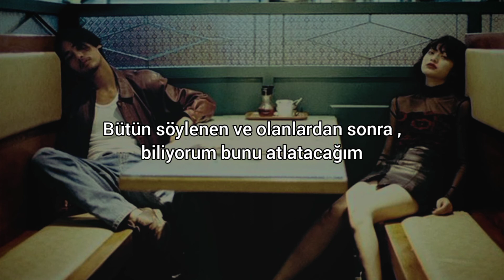Asking Alexandria /Grace Grundy - I don't need you(Türkçe çeviri)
Ve keşfedilmemiş bir şarkı daha! Bu şarkıyı dinlemek gerçekten çok hoş.Umarım siz de beğenirsiniz♡

Lyrics

You can't say I didn't try
If I'm honest, I probably gave a little too much
Been on the edge for a while
'Cause I promised that I would be, yeah
You can say I wasn't good enough, but you know
That that doesn't change what really happened here
Then I have grown
Into someone you never thought I could

Someone who could walk away from it all
Someone who could stand alone and be alright

'Cause I don't need you to tell me who I am or what I'm meant to be
I don't need you to make up my mind
There's so much I wanted to say, but I can't find the words

Hate to hear you're doing fine
If I'm honest, I think about you all the time
But we left us behind
To find out what we could be
Yeah, you brought out the worst of me, so I know
If I stay, then we would both drown
But now I've grown

There's so much I wanted to say, but I can't find the words to
I don't need you, I don't need you

After all's said and done, I know I'm gonna get through this
Rebuild build the bridges I've burned down and find the light in the darkness
I'll find the light in the darkness, in the darkness

I don't need you to tell me who I am or what I'm meant to be
I don't need you to make up my mind, my mind

I don't need you, no, no, oh
I don't need you, no more, no more